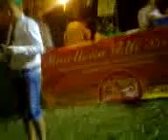FESTA DELLE FAVOLE 18.08.2014 TRAMONTI COSTIERA AMALFITANA